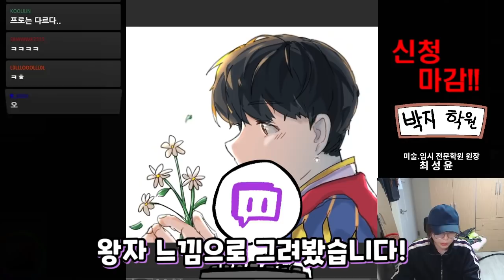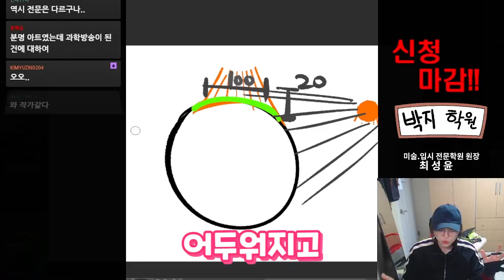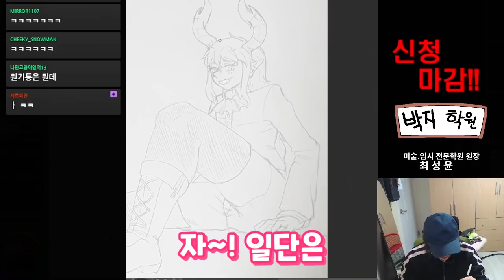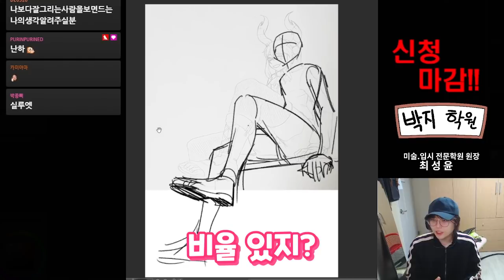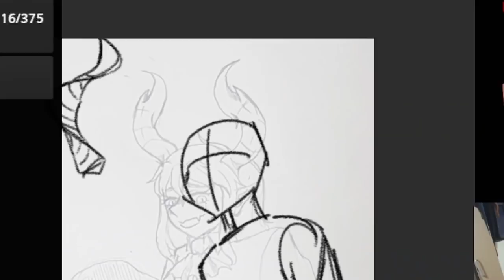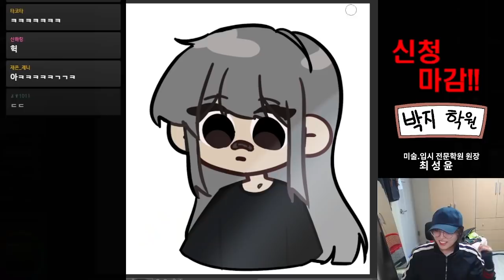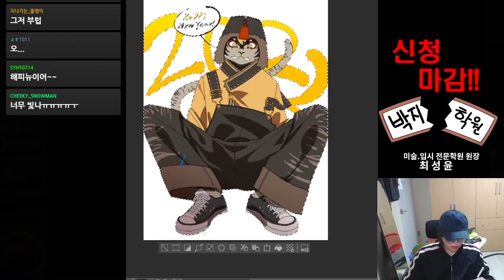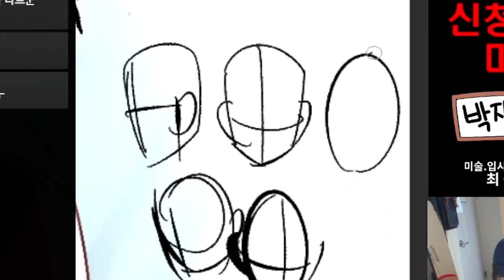꽃이 참 예쁘네요^^ (2022.1월피드백 2부)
ㅡㅡㅡㅡㅡㅡㅡㅡㅡㅡㅡㅡㅡㅡㅡㅡㅡ